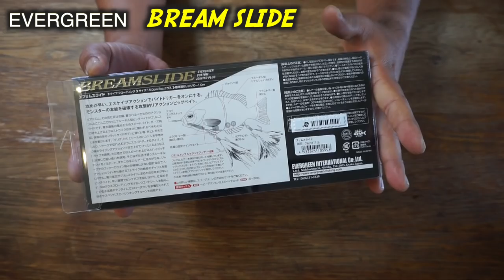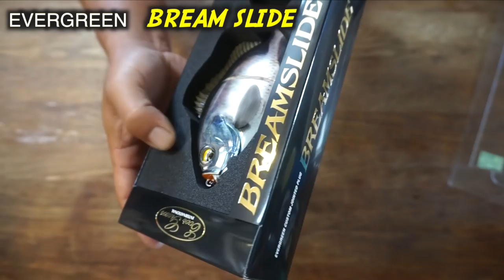菊元俊文プロ開発のギル型ビックベイト！ブリムスライド BREAM SLIDE買って来た［バス釣りルアー購入インプレ］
ＳＵＢ！使用道具への御質問はコメント欄に宜しくです！菊元俊文プロ開発のギル型ビックベイト、ブリムスライド BREAM SLIDEが遂に店頭に並び始めましたね！価格は少しお高めの¥6,000でした。ブルーギル型フローティングビッグベイトって事でこれからのブルーギルが浮くバス釣りハイシーズンに期待大ですね！
EVERGREEN（エバーグリーン インターナショナル） - ブリムスライド